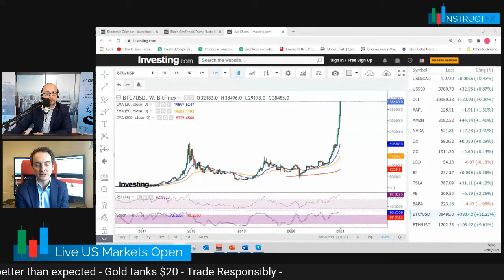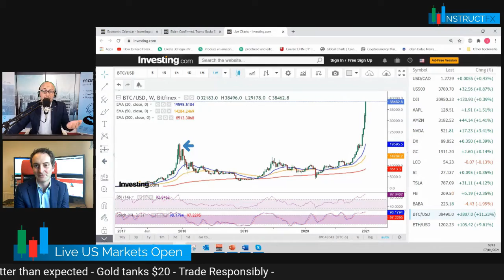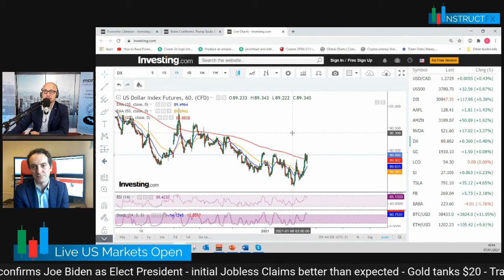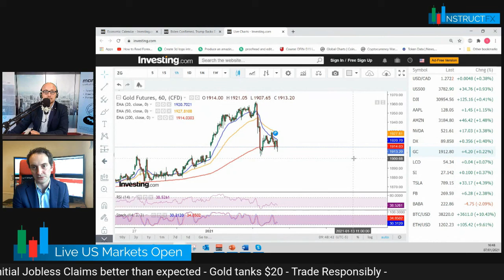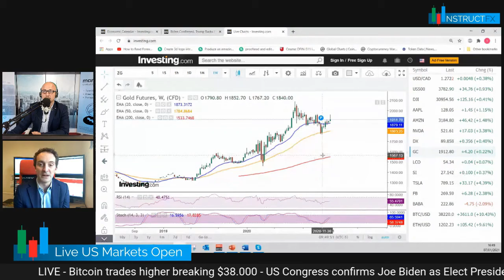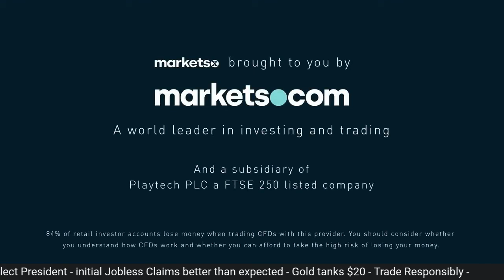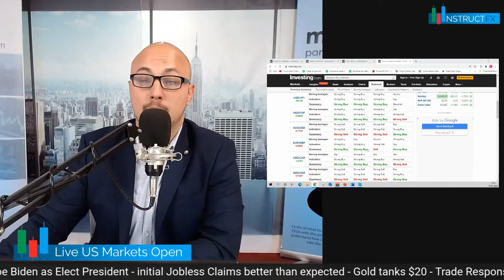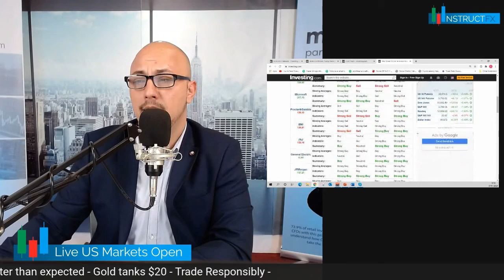Financial Markets Pulse in January 2021 with Andrew & Neil Wilson, Chief Market Analyst Markets.com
Today I had the great pleasure of having Neil Wilson, Chief Market Analyst at Markets.com as guest for the 1st broadcast of DotFinancialNews this year.
BREXIT, Bitcoin and the USD were only a few of the assets we analised today.

By Viewing any material or using the information within this site you agree that this is general education material and you will not hold any person or entity responsible for loss or damages resulting from the content or general information provided here by DotFinancialNews, its employees, directors, or fellow members. Futures, Options, and Spot Currency Trading have large potential rewards, but also large potential risk. Please note that over 70% of the retail investor accounts lose money when trading CFDs.
You should consider whether you understand how CFDs work and whether you can afford to take the high risk of losing money.